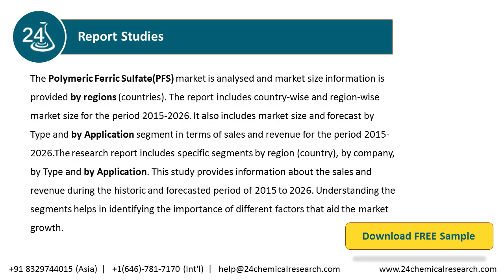Polymeric Ferric SulfatePFS Market Research Report 2020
The Polymeric Ferric Sulfate(PFS) market is analysed and market size information is provided by regions (countries). The report includes country-wise and region-wise market size for the period 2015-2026.